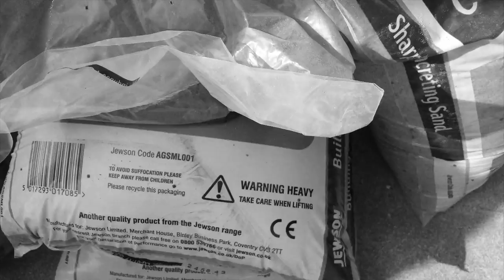REDBULL DIY 2017 - SMASH SKATES - Trowse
REDBULL DIY - SMASH SKATES - Trowse
redbulldiy Sorry we were a bit late with our build but better late than never, thanks for the materials it made a huge difference. Chris Yeomans, Ross Barber, John Howlett, Adam Clark, Ash Challis, James Grindley